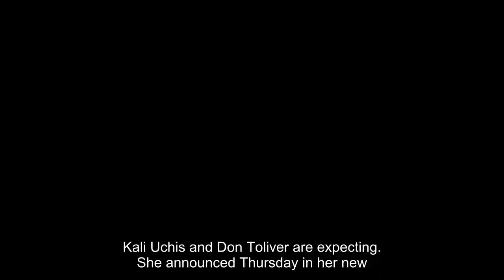Kali Uchis announces pregnancy with Don Toliver in new music video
Kali Uchis and Don Toliver are expecting, she announced Thursday in her new "Tu Corazón Es Mío" music video. The Colombian-American singer and Houston-born recording artist also announced the news in an Instagram post on the same day."Starting our family, " the pair, both 29, posted with a heart emoji. "Don't take too long to get here little pooks, mom & dad can't wait to share our life with you. "The video announcement features photos of the duo from childhood and Toliver kissing Uchis' baby bump. Uchis is heard saying, "look how much daddy loves you, little pooks. "The news comes one day before Uchis is set to drop her second Spanish and Latin album, "Orquídeas, " streaming Friday. Toliver first confirmed his romantic relationship with Uchis in a 2021 interview with W Magazine."We're not crazy public or nothing like that, " Toliver told the outlet. "We just vibe. "Celebrity kids: Halle Bailey and boyfriend DDG welcome first child